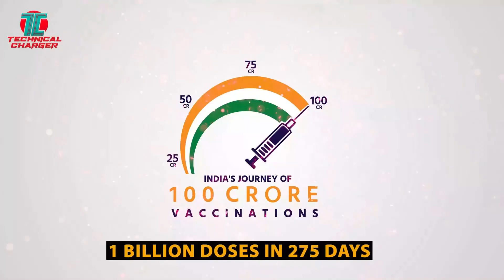Huawei Earbuds Lipstick, Huawei Watch GT3, iMac, 100 Crore Vaccination, Tata Sky top, PUBG New State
Huawei Watch GT 3 aur Huawei Earbuds Lipstick launch go gayi hai aaj, Realme Watch 2 me badi display milegi, India ne 1 billion yani 100 crore vaccine complete kar li hain, Apple watch me strachable band jaldi hi milega,
Cricket twitter india naya live score feature roll out hua hai, Google meet me host ab participants ki voice aur ausio ko mute kar sakega, PUBG new state game 11 nov ko laucnch hoga 200 countries me. 2022 me Apple iMac me 120Hz mini LED display dega.
"2018 se lagataar hum koshish kar rahe hain, aap sab techy Indian ko apni zubaan apne mitti ki bhasha HINDI me har topic pe daily videos lane ki. Unboxing, Durability test se lekar har din Tech News tak
sab kuch aapke liye. 10K subscribers ki taraf kadam bad rahe hain, rahen mushkil zarur hain lekin namumkin nahi.